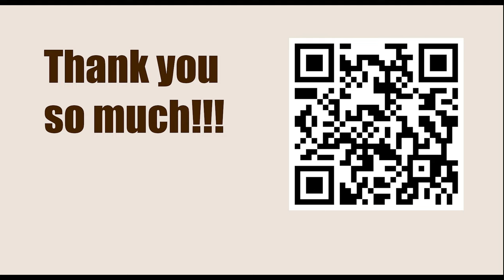Tata Steel Chess Tournament 2023 - Round 4 || Jorden van Foreest vs Gukesh